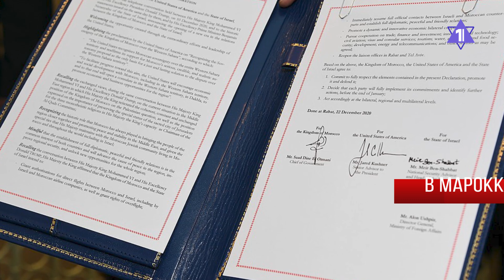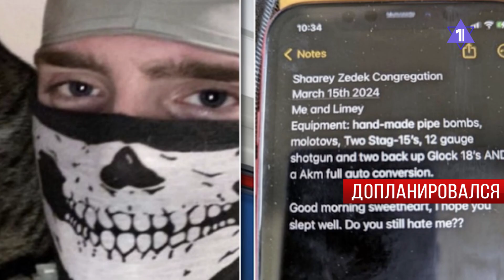Израиль и Марокко упростят въезд | В США арестован неонацист | НОВОСТИ ОТ 18.06.23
- Израиль и Марокко упрощают визовый режим
- Аргентина выпустила ордер на арест организаторов антисемитского теракта
- В Мичигане арестован неонацист, планировавший расстрел в синагоге